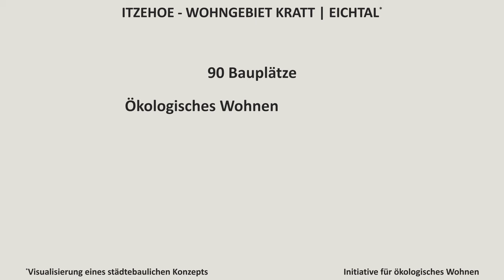Itzehoe Wohngebiet Kratt Eichtal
Visualisierung eines städtebaulichen Konzepts in Itzehoe.
Das Wohngebiet Kratt Eichtal in Itzehoe soll Platz bieten für 90 Familien. Ökologisches Wohnen und die Einbettung in die Waldlandschaft stehen im Vordergrund.

90 Bauplätze
Ökologische Wohnen
Umgewidmete Kleingartenanlage
Spökelweg bleibt erhalten
Einbettung in die Waldlandschaft